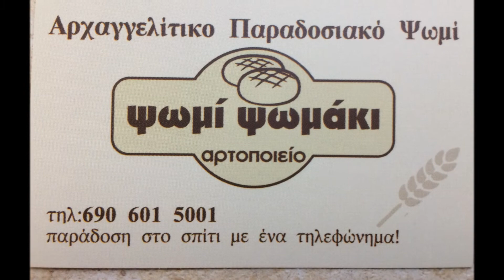Κοτοσαλάτα ~ Chicken salad